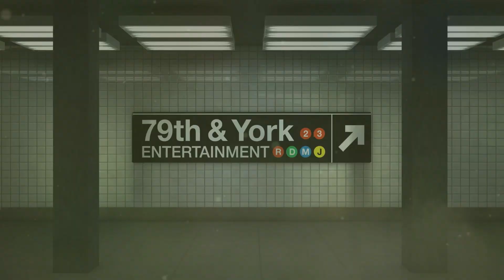Family Lies Lead Woman To Believe Her Uncle Is Actually Her Father (Full Episode) | Paternity Court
Morrow v. Curry: A Connecticut woman wonders if an uncle is actually her father.